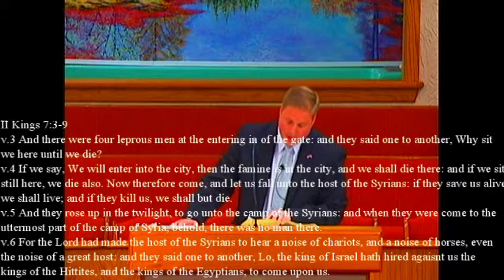11-4-12 p.m. Missions Conference 2012 Bro. Holcomb II Kings 7:3-9.mpg